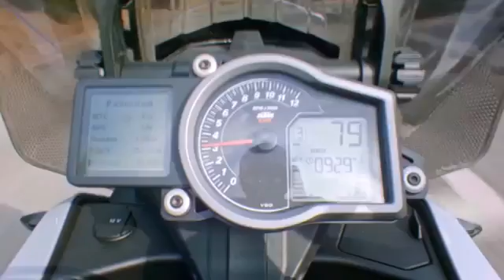KTM 1290 Super Adventure 2015 Model Enduro Off road Motor Motosiklet Mağazasından ikinci el 85 000